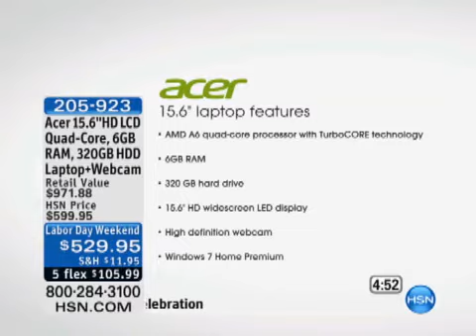Acer 15.6" HD LCD Quad-Core, 6GB RAM, 320GB HDD Laptop Computer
Acer 15.6" HD LCD Quad-Core, 6GB RAM, 320GB HDD Laptop Computer with Webcam Be a pioneer in productivity. This Acer's quad-core processor delivers the best in multitasking, giving you four lanes on...